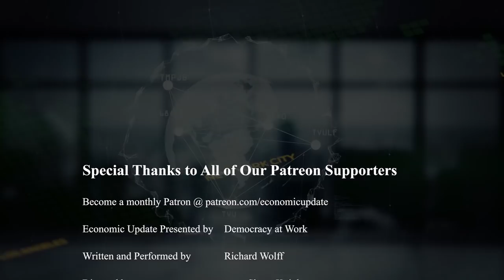Economic Update: Progressive Politics Win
[S12 E16] Progressive Politics Win

This week on Economic Update, an analysis of Ukraine propaganda war, US inflation worsens, the US college debt crisis and New York City eviction crisis looms. In the second half of the show, Wolff interviews Gayle McLaughlin, former Mayor and City Council member, Richmond, CA. on winning progressive politics.

**Economic Update with Richard D. Wolff is@democracyatwrk production. We make it a point to provide the show free of ads. Please consider supporting our work.

Want to help us translate and transcribe our videos? Learn about joining our translation team
About our Guest: Gayle McLaughlin is the former two-term mayor and ​city​ council member of Richmond California. She served in the past from 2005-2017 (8 of those years serving as mayor until she termed out). Gayle ran again and won her race for Richmond City Council in 2020 and is currently serving on the Richmond City Council. In 2003 she co-founded the Richmond Progressive Alliance and, as mayor, Gayle led Richmond into a significant progressive transformation. Gayle has never taken a dime of corporate money for any of her campaigns, and in 2014, along with other local progressives, triumphed over Chevron’s $3.5 million attempt to buy the local election. Gayle ran as a corporate-free candidate for Lieutenant Governor of the State of California in the 2018 primary. She is a co-founder of the California Progressive Alliance and served as CPA 1 st chairperson. You can learn more about Gayle by checking out her
NEW 2021 Hardcover edition of “Understanding Marxism,” with a new, lengthy introduction by Richard Wolff is now available

Check out all of d@w’s books: "The Sickness is the System," "Understanding Socialism," by Richard D. Wolff, and “Stuck Nation” by Bob Hennelly